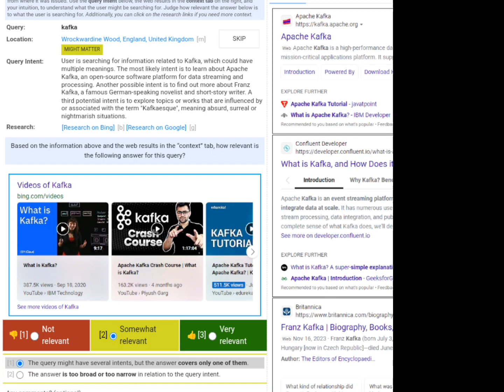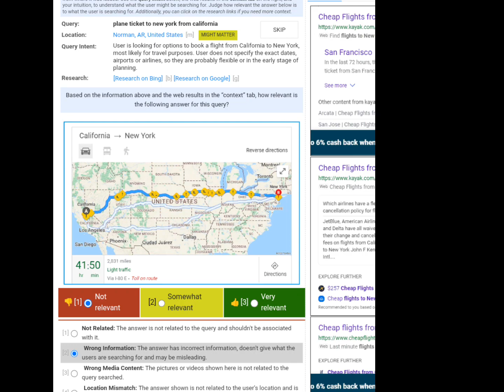(updated)Qualification.Answer relevance:how relevant is the answer to the query.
This is a new and updated qualification for answer relevance how relevant is the answer to the query.
 I have only but few requests for this post;

2)like the video
3)Turn on your notification so you wont miss the next video i will post.